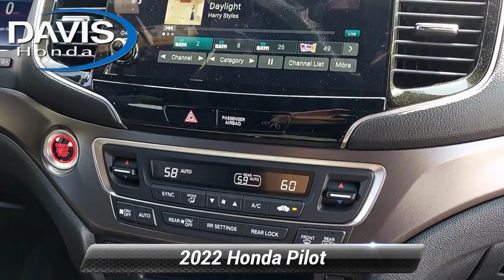Certified 2022 Honda Pilot Sport, Burlington, NJ 14471U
Davis Honda

In this CRAZY environment there are some hidden GEMS. This is 1 of them. Original MSRP  $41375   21 Miles on this Pilot. *br**br*HONDA CERTIFIED It has passed Honda's 182-point Certification inspection. It's backed by the Balance of 60 Month/86000 Mile Honda Warranty and the Balance of a 7yr/100000 Mile limited Powertrain warranty. You get 24/7 roadside assistance trip-interruption services rental car benefits and a Free Auto Check vehicle history report. This vehicle is located at Davis Honda in Burlington NJ. Recent Arrival! 19/26 City/Highway MPG*br**br*HondaTrue Certified+ Details:*br**br*  * Roadside Assistance*br*  * Powertrain Limited Warranty: 84 Month/100000 Mile (whichever comes first) from original in-service date*br*  * 182 Point Inspection*br*  * Transferable Warranty*br*  * Warranty Deductible: $0*br*  * Limited Warranty: 60 Month/86000 Mile (whichever comes first) from original in-service date if purchased within new vehicle limited warranty period*br*  * Honda Care Motor Club Partner for 2 years/50000 miles (whichever comes first.) Roadside Assistance Trip Interruption and Concierge Service for the duration of the Certified Pre-Owned Limited Warranty. Up to two complimentary oil changes within the first year of ownership. Davis Honda is not responsible for typographical errors. See salesperson for complete details.

[RLVID:10272:6049e5353bf1caf7:c5843d6d637e18f4:1]